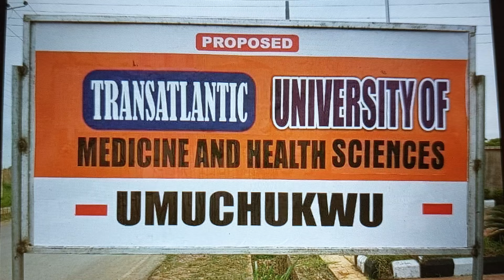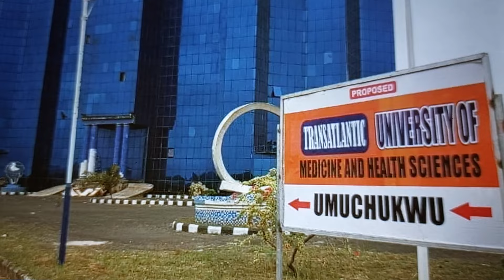Godwin Maduka Unveils His Tallest & Most Modern University based in Anambra State@soludo@obicubana